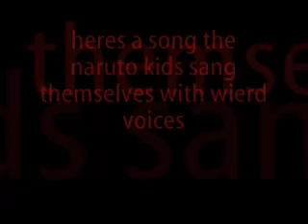naruto and friends sing a halloween song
naruto and his friends sing a song and they got a wierd voice off the set